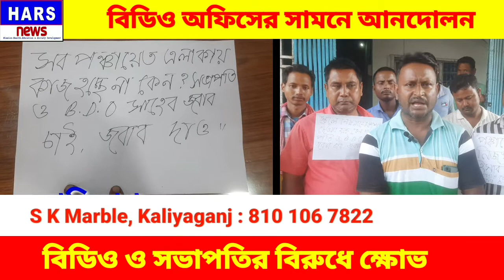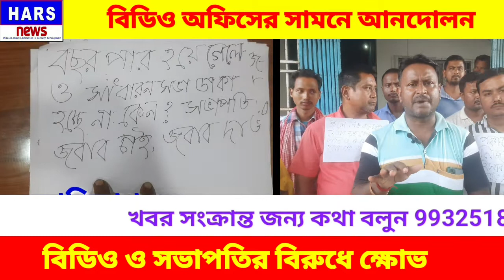Kaliyaganj বিডিও ও সভাপতির বিরুধে ক্ষোভ | বিডিও অফিসের সামনে আনদোলন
পঞ্চায়েত সমিতির সভাপতির বিরুধে ক্ষোভ  |
কালিয়াগঞ্জ বিডিও অফিসের সামনে আনদোলন।
পঞ্চায়েত সমিতির সভাপতি দীপা সরকার বিজেপি পঞ্চায়েত সমিতির সদস্য/ সদস্যাদের আড়ালে কাজ করছে।
 প্রতিবাদে B.D.Oঅফিসের সামনে বিক্ষোভ B.J.P এর পঞ্চায়েতে সমিতির সদস্য/সদস্যরা।